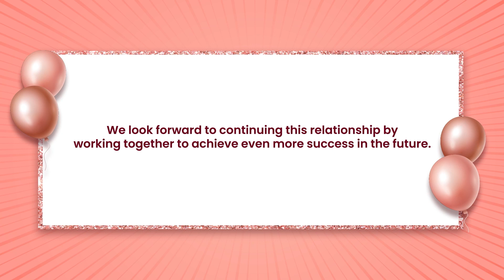Our association with Mr. Biju Anthony, Executive Director & CEO of Baccarose has only grown strong.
On this momentous occasion, we thank him for sharing his wishes and words of appreciation. We hope to celebrate many more milestones together.

Biju Anthony Venkataramani K G Guruviah Venkata Subbaiah Maddipatla Ajithkumar E Zubair Patel Sushant Junnarkar Srikanth Suri Nandakumar Narayanan Swaminathan R